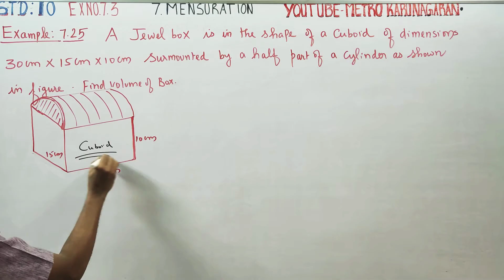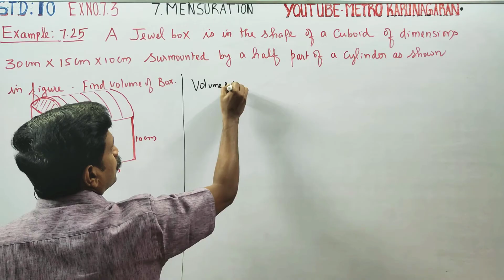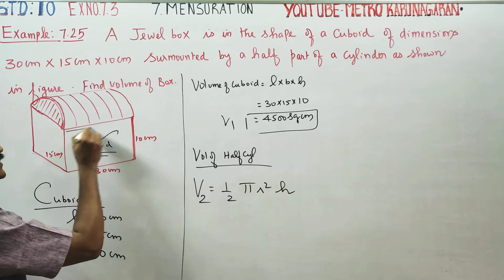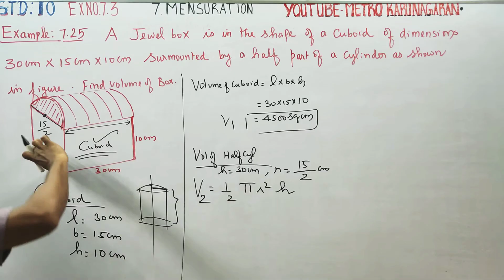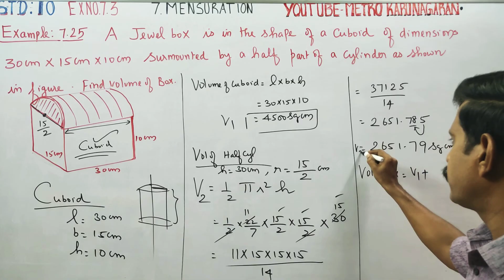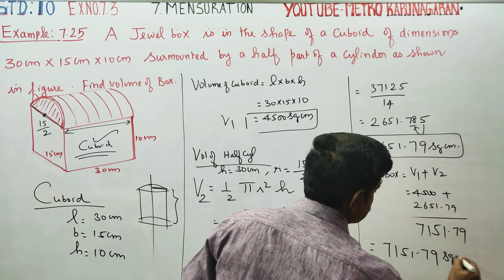10th Std Maths Example 7.25 A jewel box is in shape of a cuboid of dimensions 30cmx15cmx10cm surmo